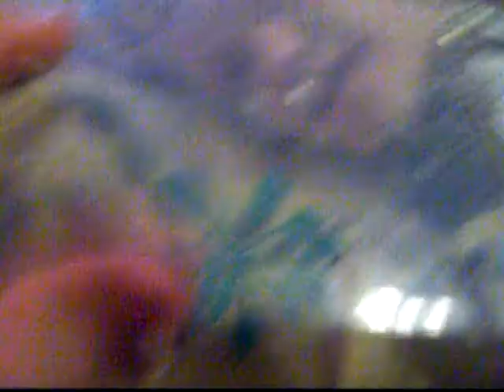My Lizard; Adolf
my super cerial lizard named Adolf